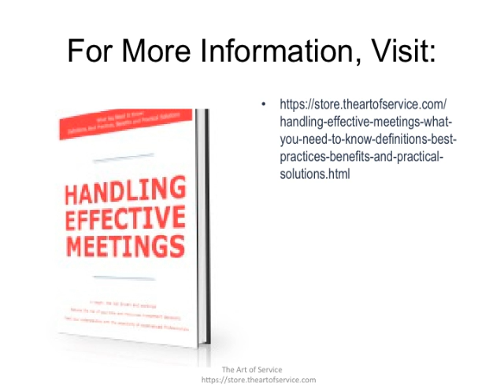Handling Effective Meetings What You Need to Know Definitions Best Practices Benefits and Pract